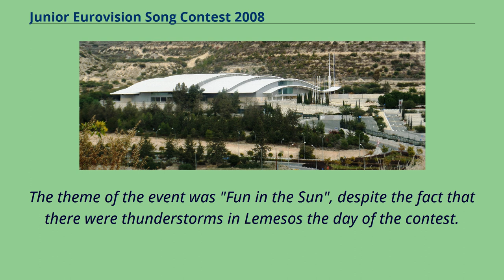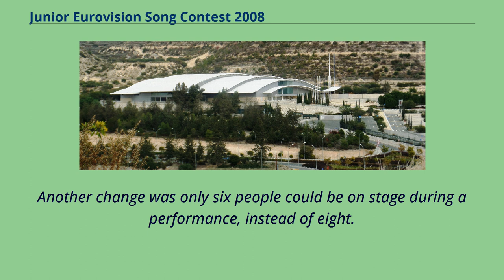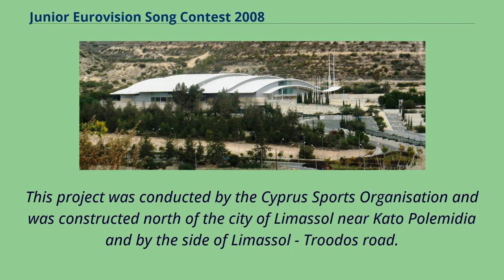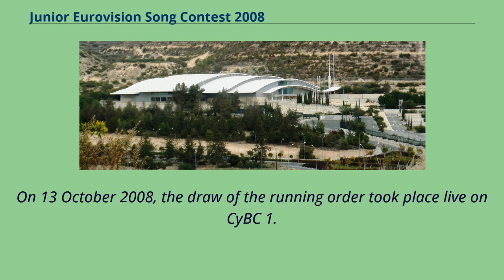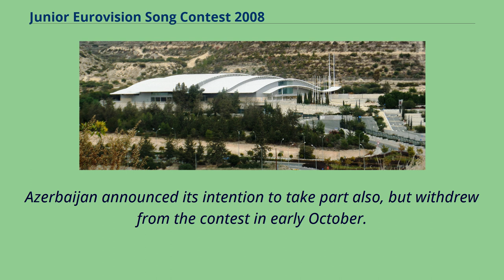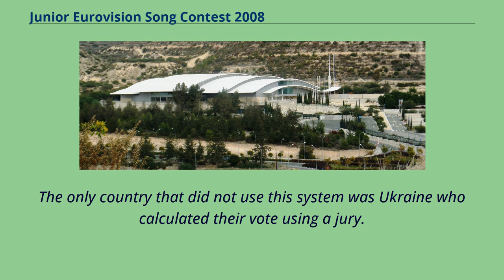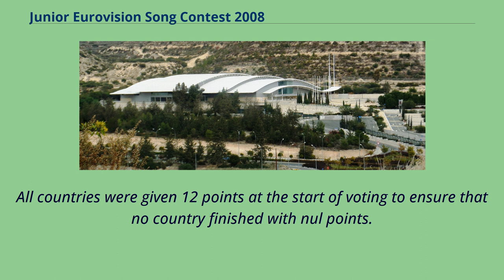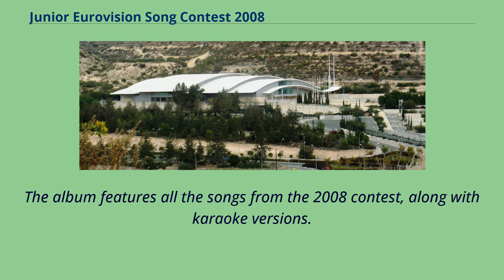Junior Eurovision Song Contest 2008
The Junior Eurovision Song Contest 2008 was the sixth edition of the annual Junior Eurovision Song Contest, which is the world's largest song contest for children.
It was held at the "Spyros Kyprianou" Athletic Centre in Lemesos, Cyprus and hosted by Alex Michael and Sophia Paraskeva.
It was won by the Georgian trio Bzikebi, with the song "Bzz..".
This is the first song to win any Eurovision Song Contest in an imaginary language.
Ukraine took 2nd place and Lithuania finished 3rd.
Bzikebi also became the first group act to win Junior Eurovision.
The theme of the event was "Fun in the Sun", despite the fact that there were thunderstorms in Lemesos the day of the contest.
The stage, which was designed by George Papadopoulos, was nominated for the prestigious international "Live Design Excellence Awards".
The design is an abstract composition and consists of a round stage representing the island of Cyprus, real water along the front of the stage, two jetties, the waves breaking and moving away from the island and five sailing boats with oars.
During the competitive performances, a beach ball with the design of the performer's national flag would be floating in the on-stage pond while they were performing.
For the contest, various changes to the rules were made.
One was that adults could assist children to write the songs submitted to their national broadcaster; previously only children could write the songs, with no assistance from adults.
Another change was only six people could be on stage during a performance, instead of eight.
The most significant change, however, was only half of the vote was decided by the tele-voters.
Before the 2008 contest tele-voters completely decided the w...